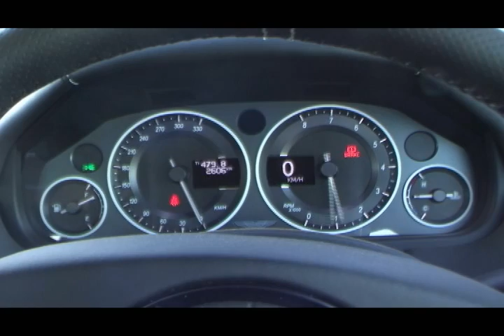Aston Martin DBS Australian Outback Road Test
CarAdvice takes Aston Martin's brand new hero car - the DBS, across the Simpson desert in Outback Australia for a Full Throttle road test like no other.

for the full written review.